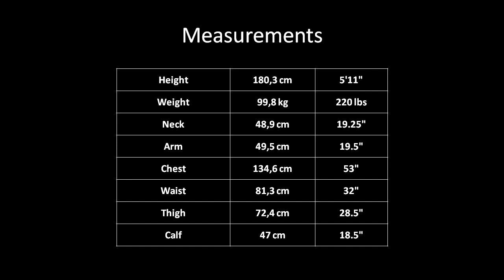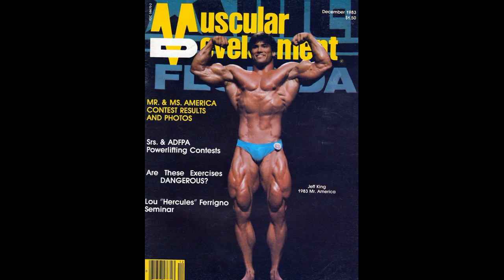Great Physiques - Jeff King - Bodybuilding & Fitness Motivation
Great Physiques - Jeff King, born 1961 in Norristown, Pennsylvania, 1983 Mr. America and Mr. Universe winner.

Contest history

1979
Mr New Jersey - AAU, Teen Tall, 1st

1980
Teen Mr America - AAU, HeavyWeight, 1st
Teen Mr USA - AAU, HeavyWeight, 1st

1981
Mr New York City - AAU, Teen Overall Winner
Mr New York City - AAU, Teen Tall, 1st

1982
Collegiate Mr America - AAU, Overall Winner
Collegiate Mr America - AAU, Medium-Tall, 1st

1983
Mr America - AAU, Medium-Tall, 1st
Mr America - AAU, Overall Winner
Eastern USA Championships - NPC, Tall, 1st
Eastern USA Championships - NPC, Overall Winner
Mr Universe - NABBA, Overall Winner
Mr Universe - NABBA, Tall, 1st

1984
World Championships - NABBA, Tall, 1st

1985
World Championships - WABBA, Professional, 2nd

1987
Universe - Pro - NABBA, 2nd

1988
Universe - Pro - NABBA, 6th